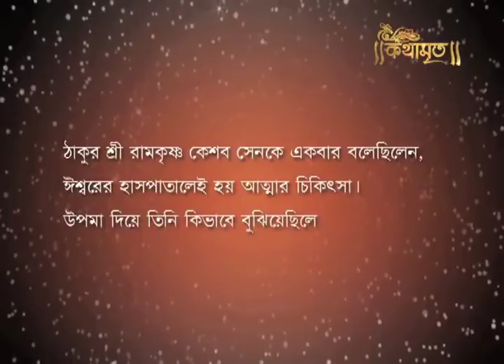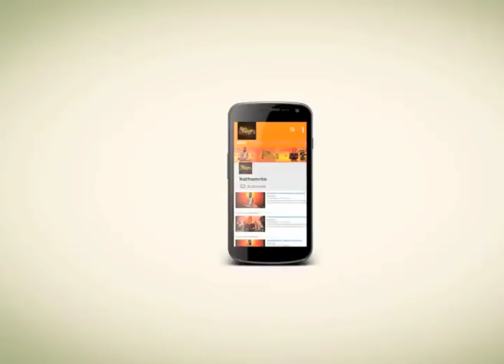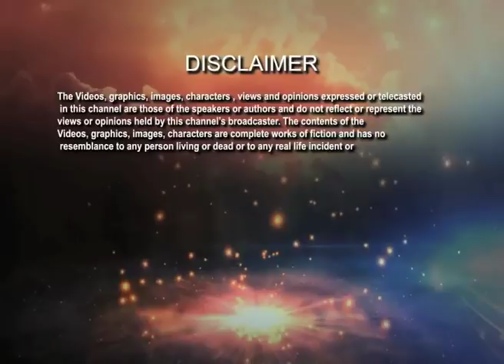আত্মার চিকিৎসা হয় ঈশ্বরের হাসপাতালে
There has a another meaning of decease. A certain  ideological blow  has gone trough your body. Whenever a ideological blow will grow every-time you will feel sick.